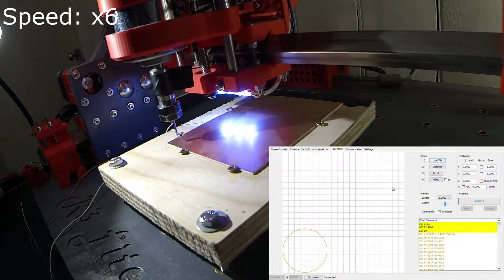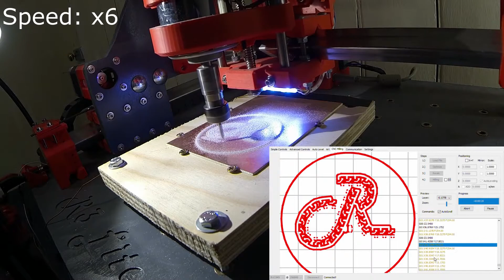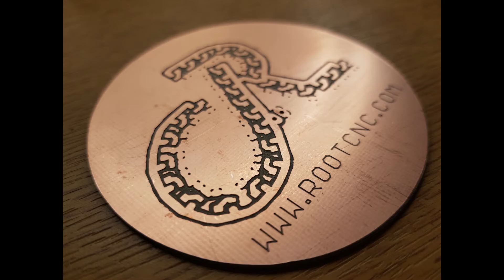Root 3 Lite CNC 3D printed CNC PCB milling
Root 3 Lite CNC - 3D printed CNC - PCB milling - Open source

Milling a single sided PCB on the open source Root CNC project.

Eagle PCB - Eagle PCB Gcode - CNCGCODECONTROLLER - Marlin Firmware - PCB

Three steps
1- Etch the PCB
2- Drill through holes
3- Mill the board outline.